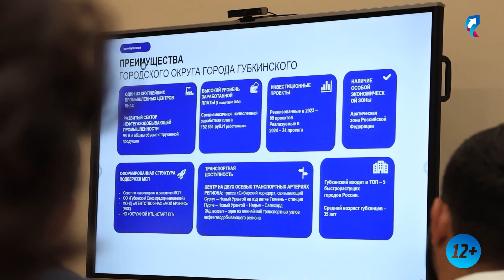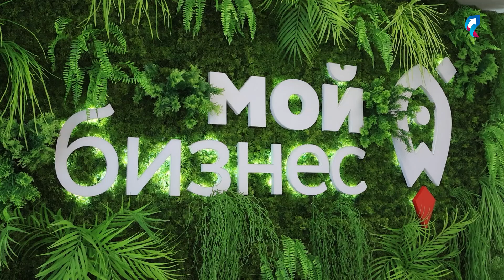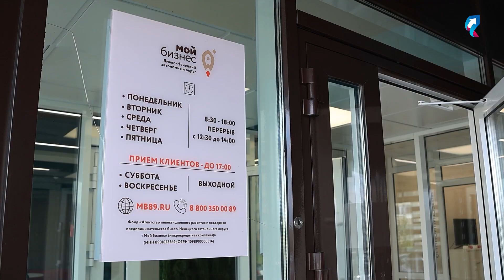В Губкинском появится центр коррекции зрения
Для детей в Губкинском откроется центр коррекции зрения «Мир своими глазами». На развитие бизнес-инициативы медицинский центр «Гиппократ» получил грант в размере 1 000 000 рублей от губернатора региона Дмитрия Артюхова.